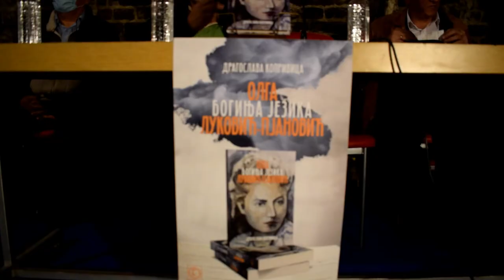ОЛГА ЛУКОВИЋ-ПЈАНОВИЋ БОГИЊА ЈЕЗИКА: Пра Милан, након представљања књиге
У просторијама Удружења "Стара Бежанија" на Бежанији у Београду одржана је промоција књиге БОГИЊА ЈЕЗИКА - ОЛГА ЛУКОВИЋ ПЈАНОВИЋ, ауторке Драгославе Гоге Копривице.
Након успешне промоције књиге разговрали смо са Пра Миланом једним од учесника представљања књиге.